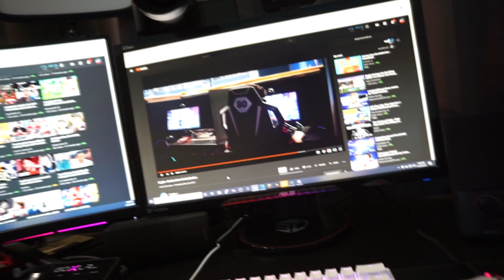They Left a Creepy Package at 3:00 AM..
TITLE: They Left a Creepy Package at 3:00 AM.. (The Devil's Hour)